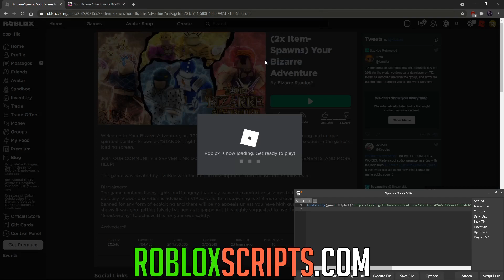YOUR BIZARRE ADVENTURE | HACK/SCRIPT | TP BYPASS & AUTO FARM APRIL 2021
Really nice GUI here that has a working teleport bypass & a working auto farm which you can use to reach end game quickly.

Created by stellar